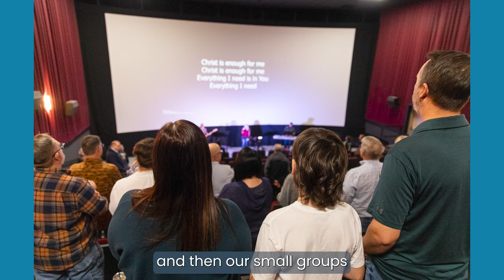The Pasco Church That Meets In A Movie Theater - Imago Dei Community Church